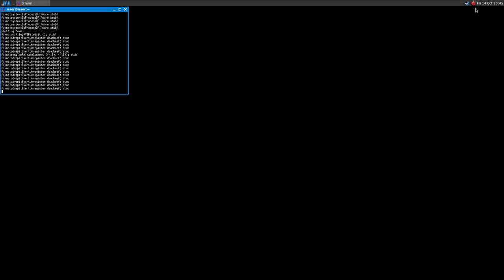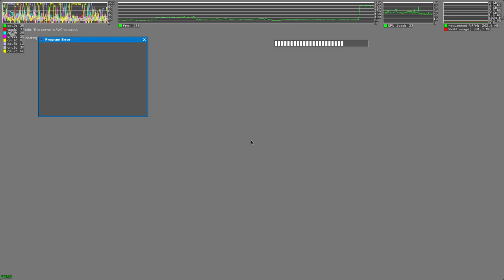Insurgency: Modern Infantry Combat ·· Linux Gameplay with Wine Gallium Nine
Hi!

This is the original 2007 Source Engine's mod, it can be downloaded for free as long as you own a Source Engine game, such as CS:Source or Half Life 2.
The game runs fine, it suffers the same frame drops as any other Source game when the camera is pointing an open area..

Mesa 12.1.0-devel
16GB Ram DDR3-1600 cl9
ASRock Fatal1ty p67 Performance
Shitty HDD